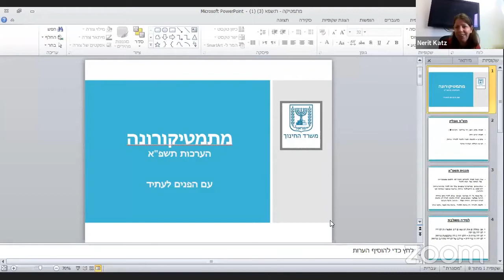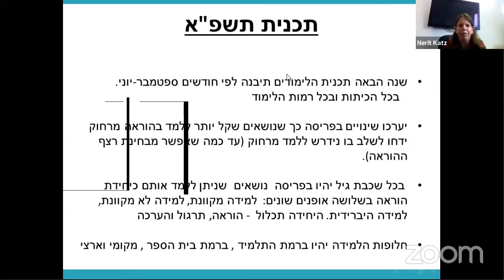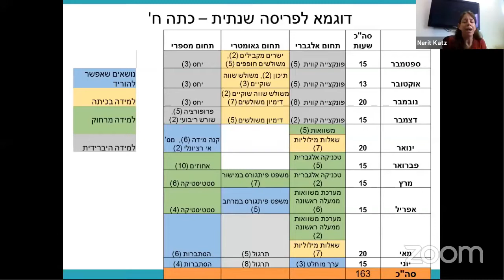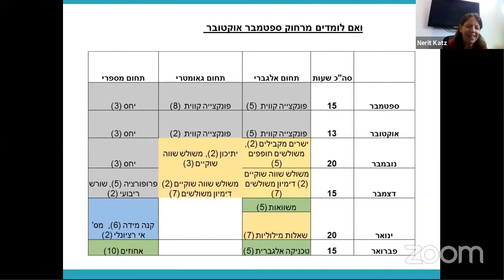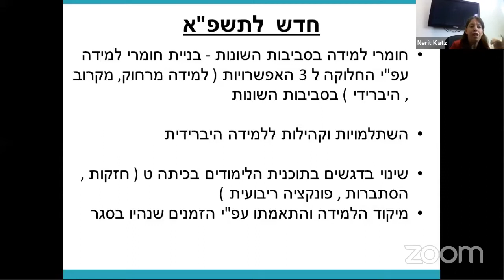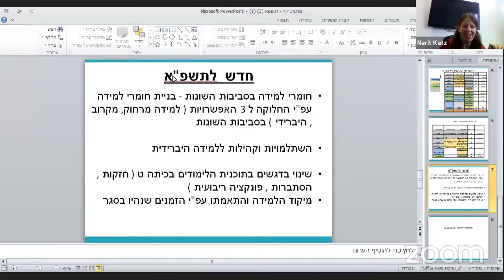מתמטיקה תשפ"א - נרית כץ בכנס ארצי - 6-7-2020